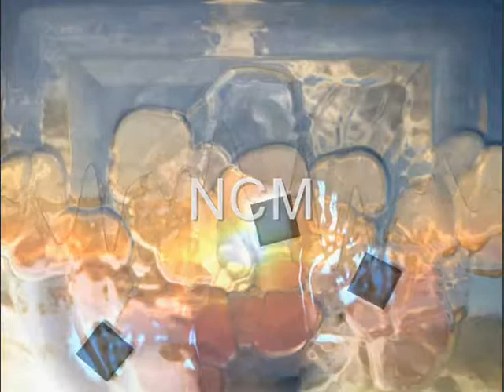NIVIRO - You [NCS Release]